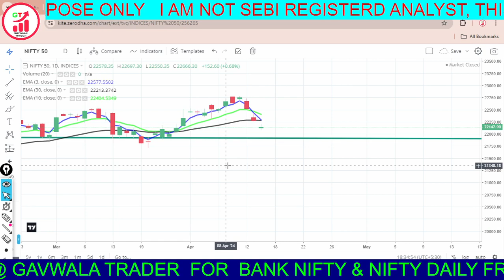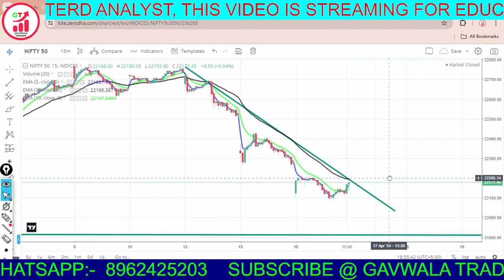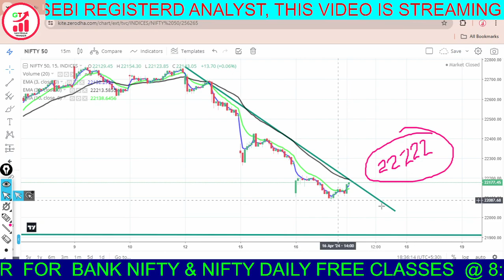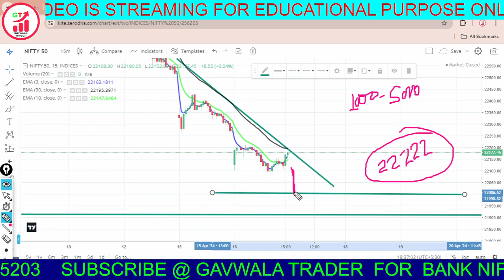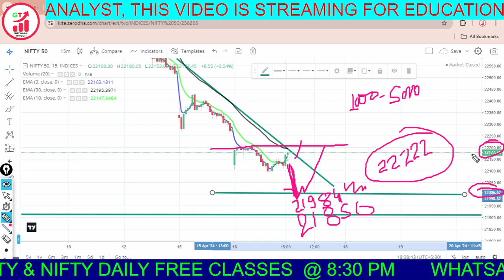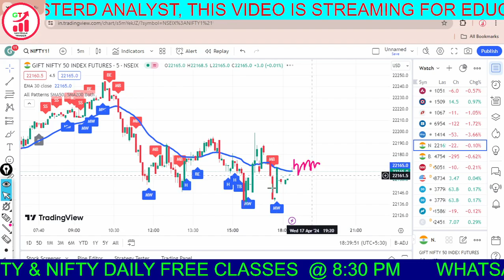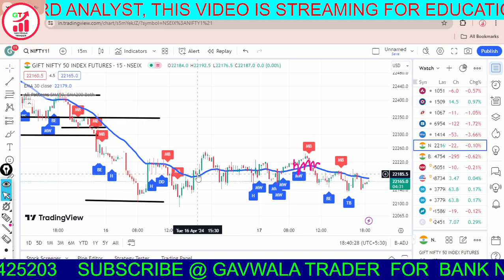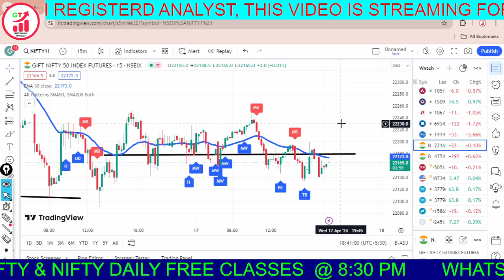Nifty Expiry Setup for Tomorrow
Related Search:
My Profitable Trading Setup
@thetraderoomsss exposed
options trading
nifty
bank nifty
Stock market
Swing trading
Scalping
chart pattern
candlestick pattern
ghanashyam tech
ghanashyam sir
option buyer
option seller
intraday setup
profit
loss
stock
Trade
Trading
Shorts
short video
youtube shorts